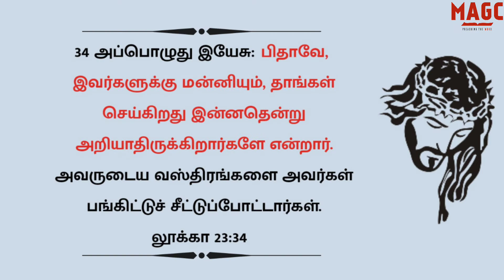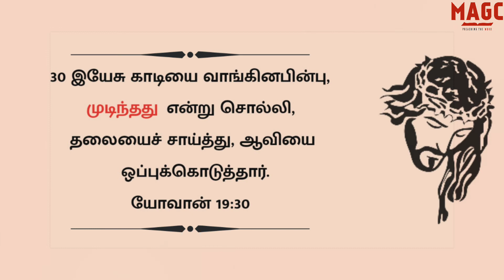7 sayings of Jesus in tamil